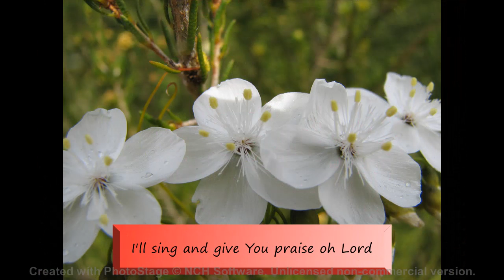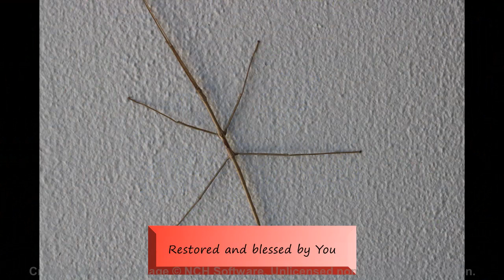Restored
A new, original, song of praise and worship with photos showing flora (mainly) from areas around the Margaret River region of south-west, Western Australia